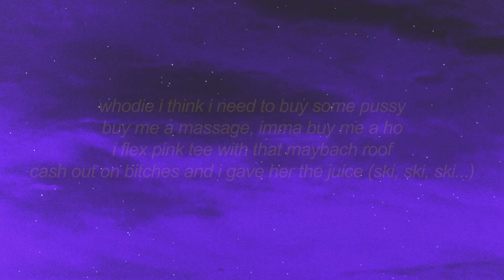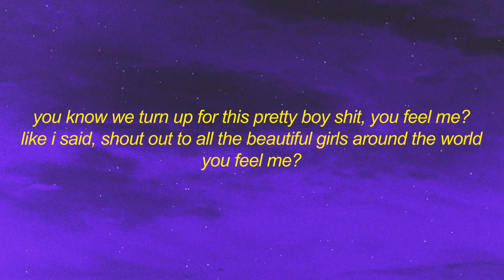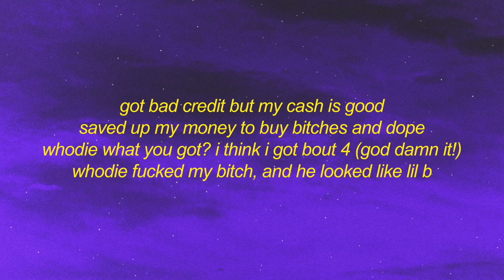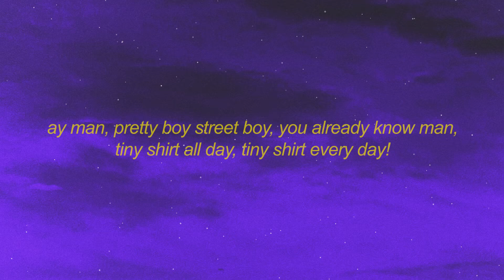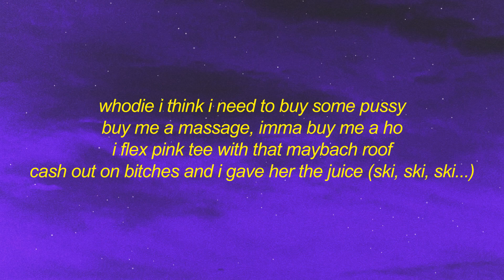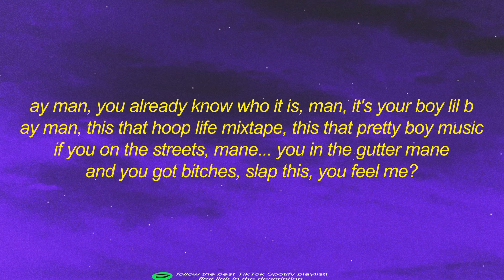[1 HOUR 🕐] Lil B - Ski Ski BasedGod sped upTikTok Remix (Lyrics) | devious lick meme song minttea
⭐Lil B
[intro]
ay man, you already know who it is, man, it's your boy lil b
ay man, this that hoop life mixtape, this that pretty boy music
if you on the streets, mane...you in the gutter mane, and you got bitches, slap this

[chorus]
(ski! ski! ski! ski!) fucking your ho
(ski! ski! ski! ski!) i'm fucking your ho
(brrrr! brrrr!) fucking your ho
like (brrrr! damn!) fucking your ho

[verse 1]
(man if you a pretty boy amp up to this you feel me, this that gutter shit man, you already know man we in the streets daily, you feel me?)
(ayy man i'm a pretty boy, i got my tiny shirt man, i got so many bitches it ain't even a problem)
sell cocaine out my house like a farmer
bitches on my dick cause i look like obama
selling cocaine and i sell marijuana
bitches on my dick cause i look like a farmer
flex 36 while i sell marijuana
that's tax free sell dope all you wanna
real street niggas don't be out on the corner
selling cocaine out my house like a farmer
beating bitches up that's the code of honor
selling cocaine and i bought some new jordans
fuck micheal jordan, and fuck whoever (i said it!)
como se dice en espanol, "fuck them niggas!" (i said it!)
you still in the hood so the bitches be scared
bitches suck my dick, get the fuck out my face
young basedgod look like macy gray (you look great!)
young basedgod look like macy gray (all natural)
[interlude]
you know we turn up for this pretty boy shit, you feel me? like i said, shout out to all the beautiful girls around the world, you feel me?
ay man, pretty boy street boy, you already know man, tiny shirt all day, tiny shirt every day!

[verse 2]
got bad credit but my cash is good
saved up my money to buy bitches and dope
whodie what you got? i think i got bout 4 (god damn it!)
whodie fucked my bitch, and he looked like lil b
whodie i think i need to buy some pussy
buy me a massage, imma buy me a ho
i flex pink tee with that maybach roof
cash out on bitches and i gave her the juice (ski, ski, ski...)